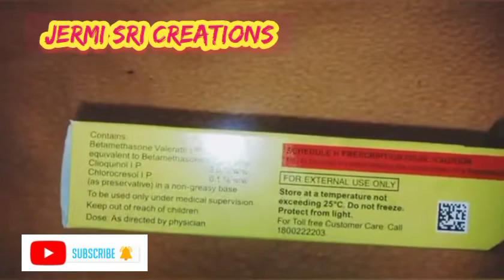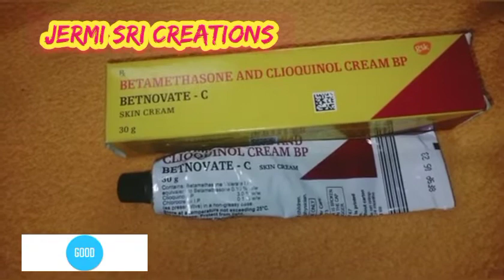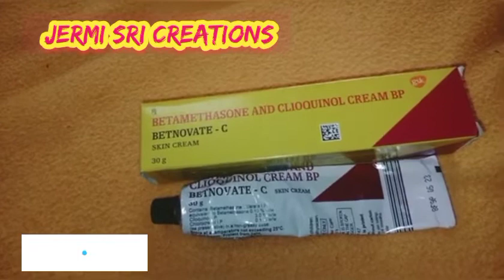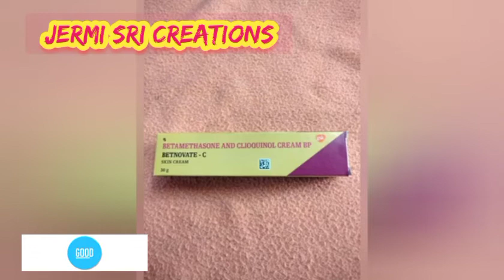BETNOVATE-C APPLY TO FACE review tamil பெட்னோவேட் சி கீரிம் முக அழகு பொலிவு பயன்பாடு👌👌